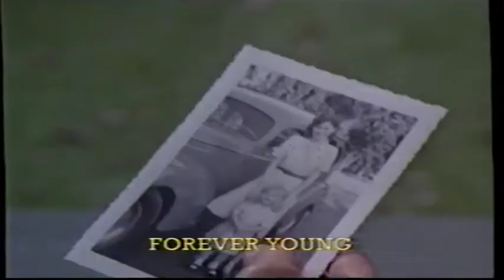UK Rental VHS Trailer Reel: Babylon 5 (1993 Warner Home Video)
Opening to the rental VHS of the Sci-Fi Action Adventure TV Pilot Series From 1993 Starring Michael O'Hare

OPENING:
Coming Soon
Forever Young Trailer
Willing To Kill Trailer
Pure Country Trailer
Benny & Joon Trailer
Rich In Love Trailer
VSC PG
BBFC PG Card